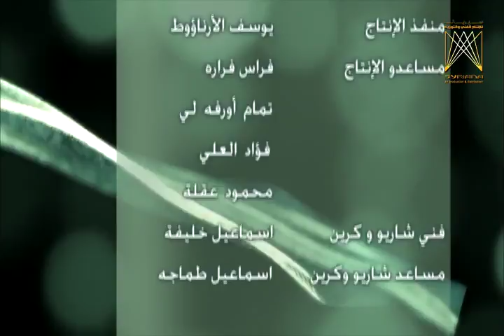لوحات حصان طروادة - الجزء الثاني | كاملة - الحلقة 30 الثلاثون والاخيرة " القانوس السحري الوطني "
مسلسل سوري قصير عبارة عن لوحات قصيرة تتضمن رسالة عميقة من انتاج المؤسسة العامة للانتاج الاذاعي والتلفزيوني .